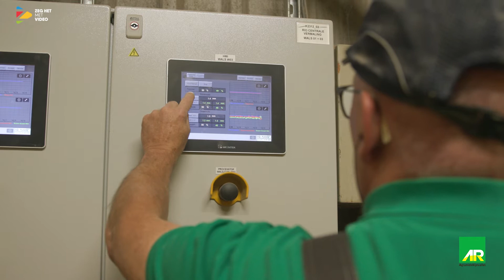Vacature allround operator mengvoerfabriek Barneveld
Voor onze mengvoerfabriek in Barneveld zijn we op zoek naar allround operators. Het betreft een fulltime functie in drieploegendienst. Interesse?